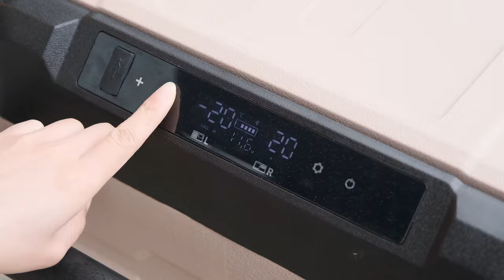Alpicool TAW fridge